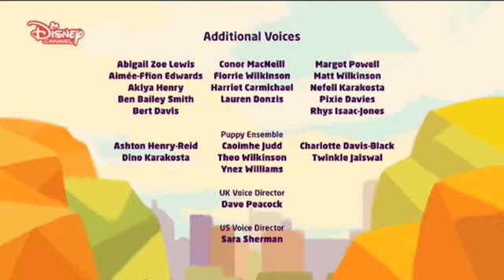101 Dalmatian Street - end credits (Romanian)